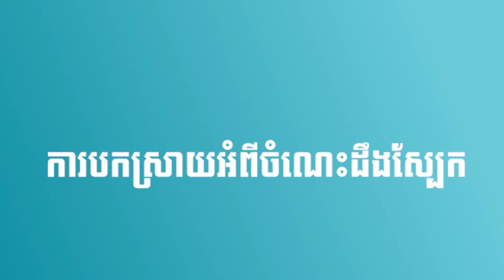មានបញ្ហាស្បែក កុំភ្លេចរងចាំទស្សនាកាផ្សាយផ្ទាល់​ LIVE STREAM របស់ក្រុមហ៊ុន Skin Secrets 😍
យើងជឿជាក់ថា អ្នកណាក៍អាចទទួលបានភាពស្រស់ស្អាតដែរ។
We believe everyone can be beautiful.

ស្គីនស៊ីគ្រេត ជាក្រុមហ៊ុនដែលទទួលបានទំនុកចិត្តខ្ពស់ពីអតិថិជន ដោយសារផលិតផលមានគុណភាពនិងប្រសិទ្ធភាពខ្ពស់ក្នុងតម្លៃសមរម្យ និង ជាកន្លែងផ្តល់ព័ត៌មានអប់រំអំពីការថែរក្សាស្បែក របៀបថែរក្សាសម្រស់ និងវិធីសាស្រ្តព្យាបាលស្បែកទូរទៅ។
Skin Secrets is a trusted beauty company that will only offer good quality and affordable products that are guaranteed to give good results and will continue to educate customers about beauty and skincare.

🛍 Sho​pe Now! ចូលមើលផលិតផលរបស់អ្នក!